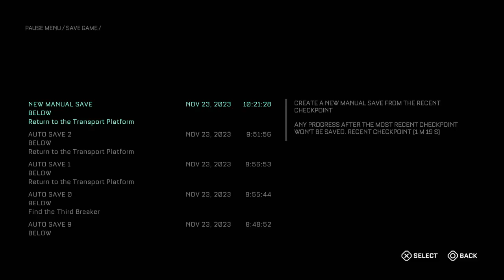The Callisto Protocol │ Part 14 Game Play │ Backlogged Games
The Callisto Protocol (2022, Sony PlayStation 4) No Commentary Gameplay

I remember this game getting a lot of hate when it first came out. Some complained about the difficulty, others on the performance. I must admit the load times after deaths did get on my nerves a bit but other than that I really enjoyed it. The kills were gory and I didn't mind the difficulty. I played it on a PS4 Pro but if I could do it again I would play it on the PS5. Things looked amazing though. Too bad it never got the credit it was due.

"The Callisto Protocol" is a highly anticipated survival horror video game developed by Striking Distance Studios. Set in the distant future on the Jupiter moon of Callisto, the game follows a prisoner navigating a derelict prison facility filled with gruesome creatures and horrors. Drawing inspiration from the Dead Space franchise, Glen Schofield, the creator of Dead Space, leads the development team to deliver a truly terrifying experience. The game promises a rich narrative and immersive gameplay, incorporating elements of both single-player and multiplayer modes. With cutting-edge graphics and atmospheric sound design, "The Callisto Protocol" aims to redefine the horror genre, offering players a spine-chilling and intense gaming experience. As players explore the eerie environments and face nightmarish foes, the game is poised to deliver a thrilling combination of storytelling and survival horror gameplay